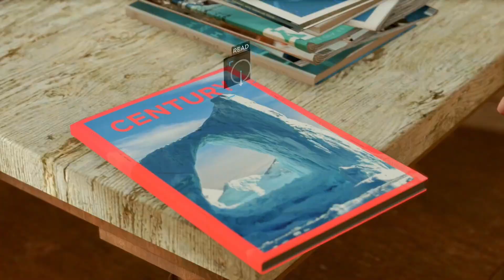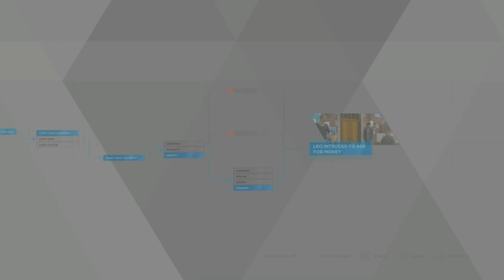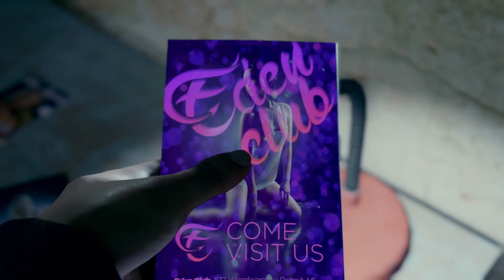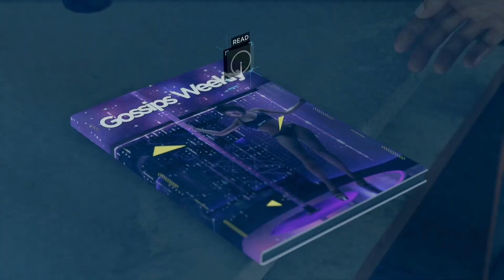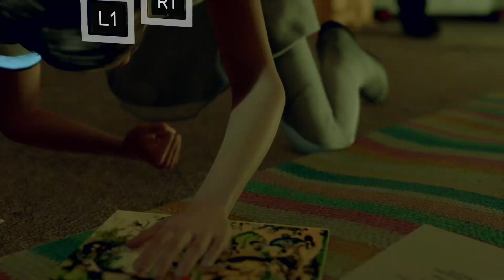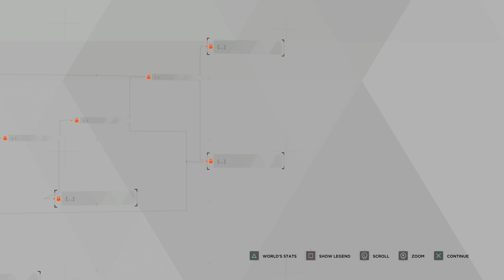TODD IS LITERALLY INSANE! - Detroit Become Human Part 2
In this video I play Detroit Become Human for the first time, make sure to hit the sub button and leave a like for more content.